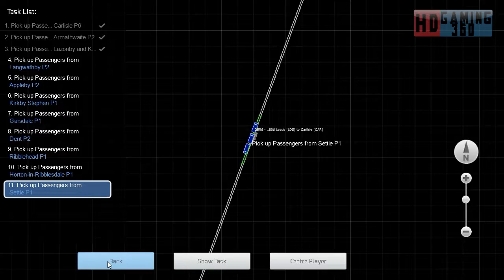Train Simulator 2017 - Career Mode - Settle to Carlisle - Settle Down Part 2